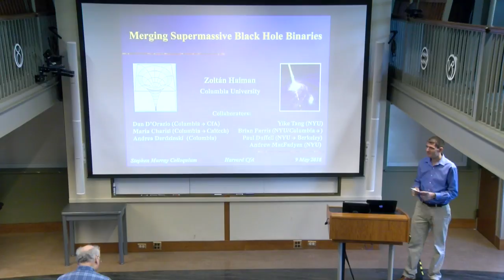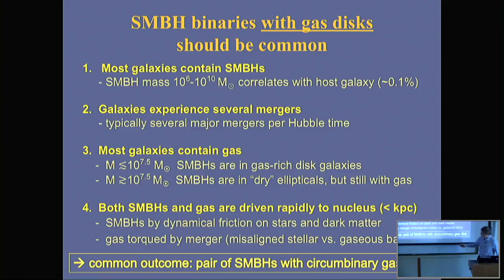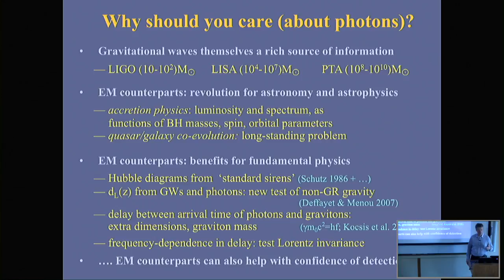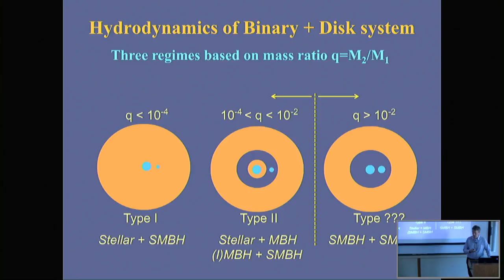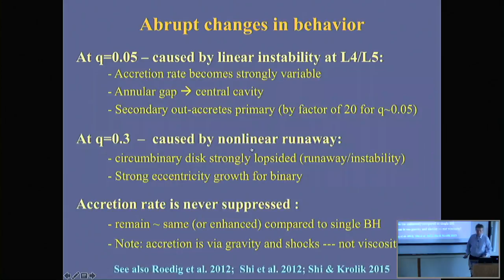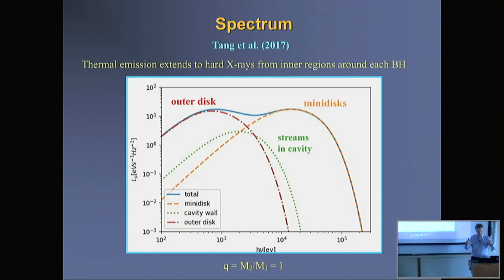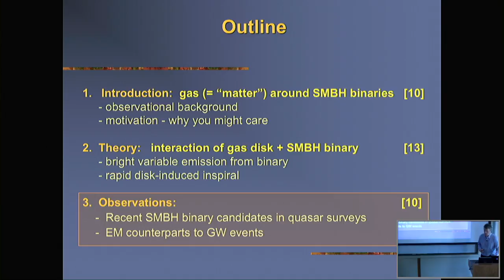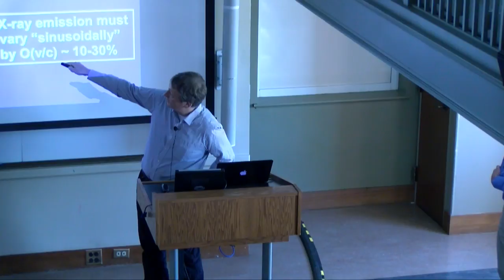Zoltan Haiman - Stephen Murray Distinguished Lecturer (05/09/2018)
Merging Supermassive Black Hole Binaries

Supermassive black hole (SMBH) binaries should be produced during galaxy formation, and the expectation is that they should often be surrounded by dense gas. I will discuss the coupled dynamics of a SMBH binary with a circumbinary gas disk, and the expected characteristics of electromagnetic (EM) emission from such a system. In particular, the emission is likely time-variable, and contain unique spectral signatures, which should aid in the identification of SMBH binaries. We have performed hydrodynamical simulations and found that binaries can be fueled efficiently, and that the accretion rates onto the BHs have quasi-periodic modulations. The periodicity pattern depends on the mass ratio, and the strong periodic emission persists all the way to the merger. This may be used to identify unique counterparts of gravitational wave sources expected to be detected by Pulsar Timing Arrays and by LISA, and to discover wider SMBH binaries in time-domain EM surveys. We have identified a handful of quasars with periodic optical variability on the timescale of O(year). I will comment on the interpretation of these quasars as SMBH binary candidates, and on the possibility of seeing an analogous "X-ray chirp" during the late-stage inspiral a LISA binary.